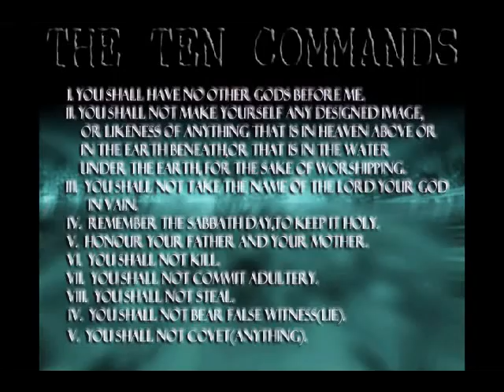Steddy Steez_Squaddy - Ur My Baby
Squaddy and Steddy Steez dropped this fly joint for the ladies late 2010.You know we had to make an unofficial video clip to rep our boy.